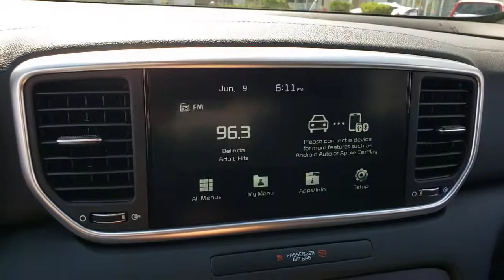2022 KIA SPORTAGE Henderson, Las Vegas, Bullhead City, Centennial, St George, NV 978971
Black Cherry Pearl New 2022 KIA SPORTAGE available in Henderson, Nevada at Towbin Kia. Servicing the Las Vegas, Bullhead City, Centennial, St George, NV area.

Towbin Kia
260 N Gibson Rd

2022 Kia Sportage LXbrbrShop Local. Buy Online. Be Safe. Drive Happy. Towbin Kia is the number one Kia dealership in Las Vegas for a reason. We have the highest rated and reviewed customer service, the lowest prices, and the most convenient ways to shop for your New or Used Kia. Whether you're shopping online or in-store or need a friendly mechanic from our highly rated Service department - our mission is to make the process easy and enjoyable. We create happy customers for life! With Towbin Kia, you get the best online experience without sacrificing the local friendly service from experts right here in your community. As your local Kia Dealership in Las Vegas, we bring you the best online and in-person experience possible.brbr2022 Kia Sportage LX Ready, set, adventure. The Kia Sportage arrives with a fresh exterior, available all-wheel drive, a number of standard driver-assistance features, and two new Sportage Nightfall Edition Packages.brbrBlack Cherry 4D Sport Utility FWD 2.4L I4 DGI DOHC 16V 6-Speed Automatic Electronic with Overdrive Price includes: $1000 - Kia Customer Cash. Exp. 07/06/2021 $1500 - Trade-In Assistance. Exp. 07/06/2021 $400 - Military Program. Exp. 07/06/2021